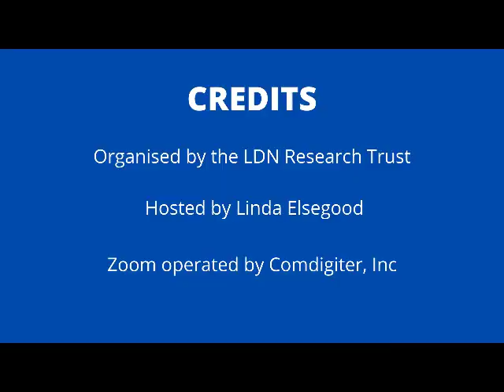What Advice Do You Have for People who are Scared to Take Low Dose Naltrexone (LDN)?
Answered by Michelle Moser, Pharmacist

webinar can be purchased and we have a list of LDN Q&As on our our LDN Webinars